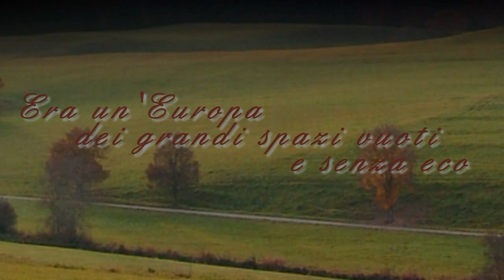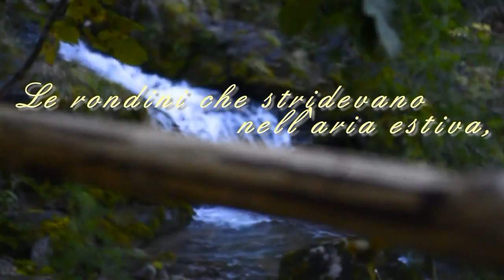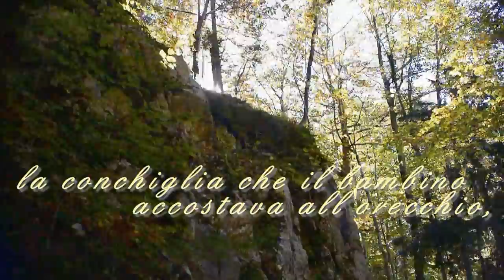"Il silenzio del mondo prima di Bach", poesia di Lars Gustafsson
Le profonde suggestioni di questa poesia mi hanno ispirato e guidato nella composizione del video...
Nel finale, il Preludio della prima Suite per Violoncello solo di Johann Sebastian Bach.